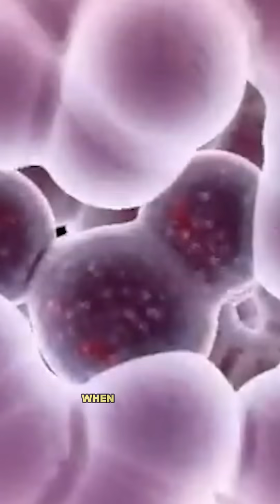The Surprising Reasons Why We Get Cancer -- Michael Levin Explains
Michael Levin, developmental and synthetic biology and professor at Tufts University, talks about bioelectricity and cancer.